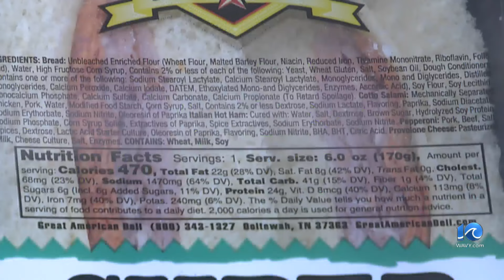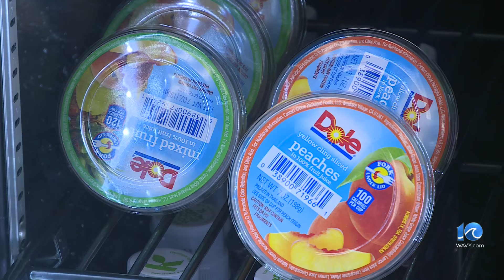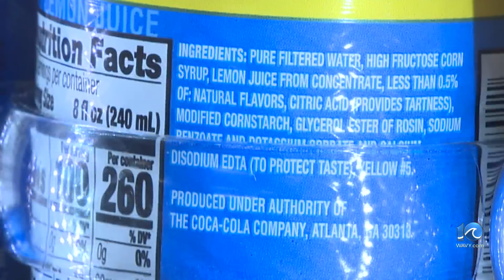Ultra processed foods tied to 30+ health conditions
There's new evidence that the bag of chips or frozen dinner you may be heating up will put you in an early grave.